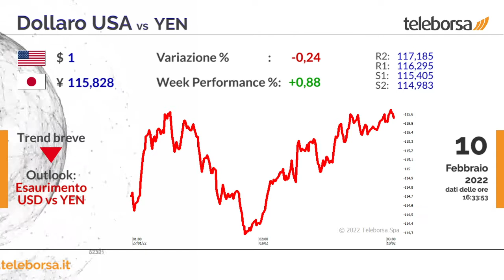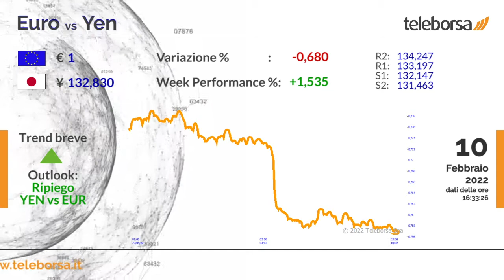Notizie dal Forex 10 febbraio 2022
EUR/USD
L'euro si apprezza nei confronti del biglietto verde. Il cross euro dollaro USA quota 1,1466 dollari, con il nuovo supporto visto a 1,1402. Migliora il sentiment degli investitori in Europa, che è salito a febbraio a 16,6 punti dai 14,9 punti di gennaio.

USD/YEN
Il biglietto verde sale nei confronti dello yen. Il cambio dollaro USA Yen quota 115,82, con un miglioramento verso la resistenza stimata a 116,29. Sono migliorate le condizioni economiche del Giappone nel mese di dicembre, con il leading indicator in aumento a 104,3 punti.

GBP/USD
La sterlina consolida il rialzo nei confronti del biglietto verde e scambia a quota 1,3613 dollari. Un miglioramento del cable potrebbe aprire all'area di resistenza vista a 1,3741. L'inflazione statunitense ha evidenziato un balzo dei prezzi al consumo sui massimi dal 1982.

EUR/YEN
L'euro si muove in forte rialzo nei confronti dello yen giapponese. La coppia scambia a 132,83, con la nuova resistenza vista a 133,19. Il saldo delle partite correnti del Giappone si chiude in deficit nel mese di dicembre, con un disavanzo pari a 370,8 miliardi di yen.

Sui social